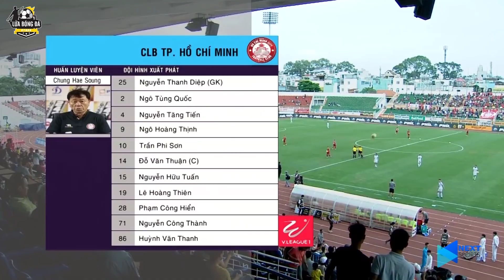HAGL - CLB TP HCM | Đại chiến rực lửa tại phố Núi | Lửa Bóng Đá